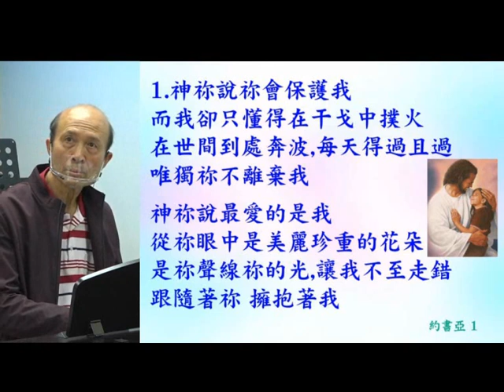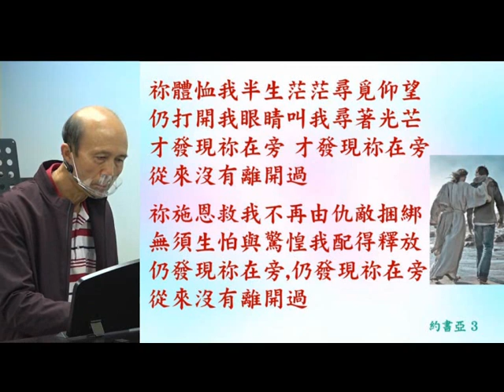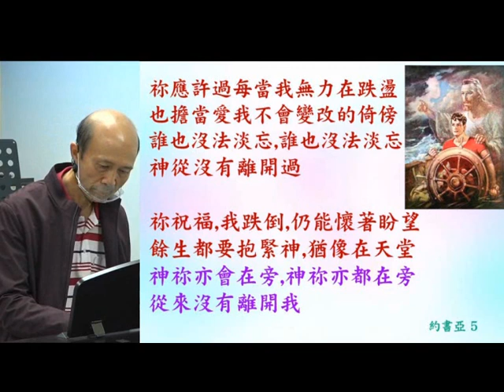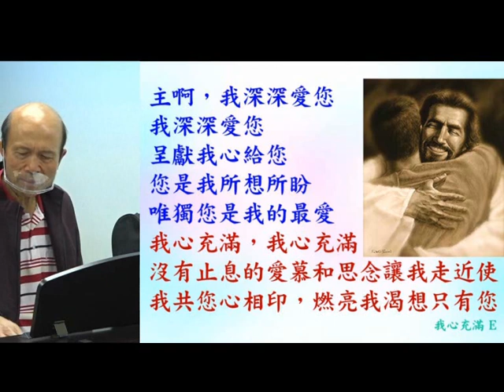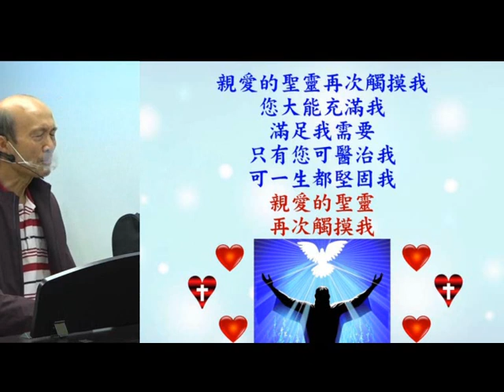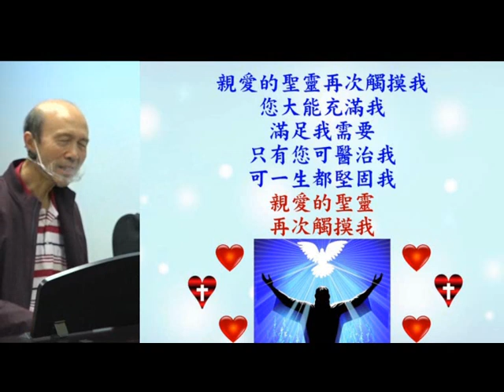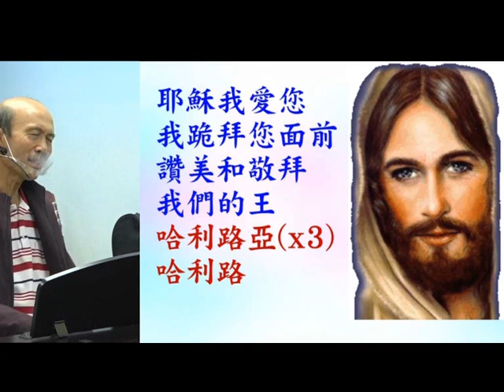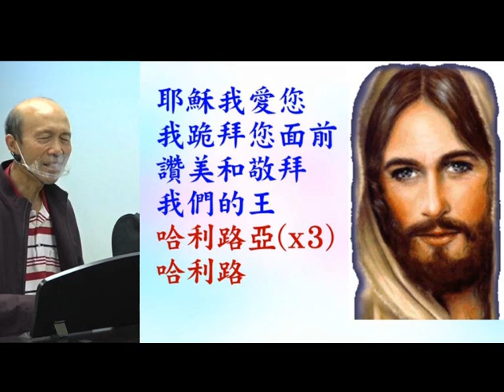葉牧師帶領敬拜帶領弟兄姊妹進入神強烈的同在 (詩歌: 主我高舉您的名; 扶持著我; 主是我力量; 神願您來陶造我) 2023.03.06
地址：荔枝角，青山道481號, ，護衛中心，2 樓220室。荔枝角地鐵站B1出口，直行十多米，街角轉左，直行約五十米到青山道，過紅綠燈見中國銀行，沿青山道直行約一分鐘到護衛中心。升降機按2字樓，出升降機後轉右，，向前行走廊盡頭右邊門。

請肯定戶口名字是：Global Fire Missions Ministries Limited.

1. 與主的關係：怎樣建立與主相愛的關係，怎樣從主的愛得力，怎樣深信神的供應和計劃。
2. 處理生命：怎樣不被人、罪、負面思想情緒和潛意識、婚姻和生活的問題、和侍奉的問題影響。
3. 進入不同層次的侍奉：侍奉可以由簡單的生活見證，到建立別人的靈命，或進入策略性的侍奉。

《輕鬆得勝》的特色：
1. 一目了然：簡單知道怎樣處理和發揮生命。
2. 有實際可行的方法：我和很多人曾20年實際地應用。
3. 可以輕鬆喜樂地得勝：可以在恩典中輕鬆喜樂地處理任何問題，不需要在壓力下成長。因為耶穌的軛是容易的，而神喜悅我們任何真心的努力。
4. 活出《輕鬆得勝》並不太難：處理和發揮生命並不是遙不可及。